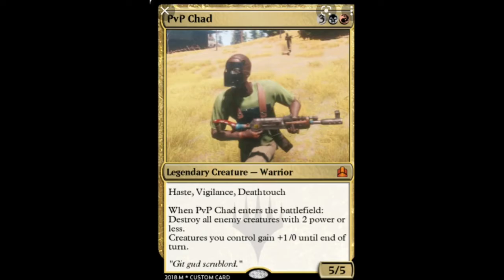Rust comp:Rust console